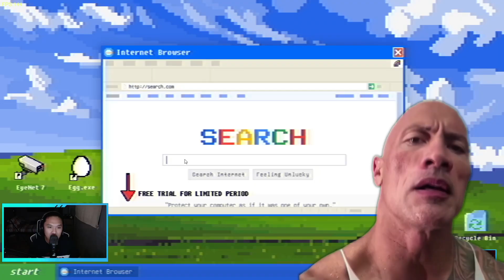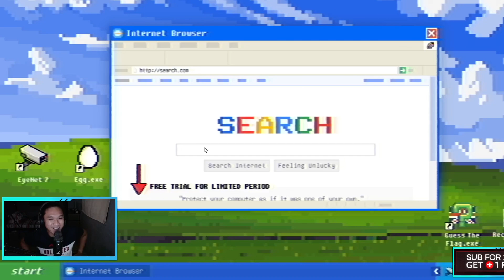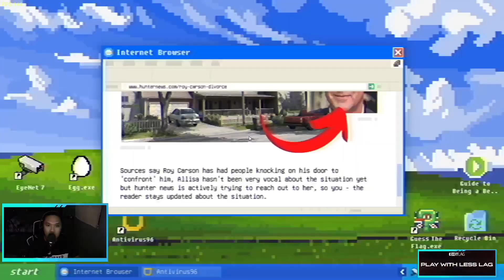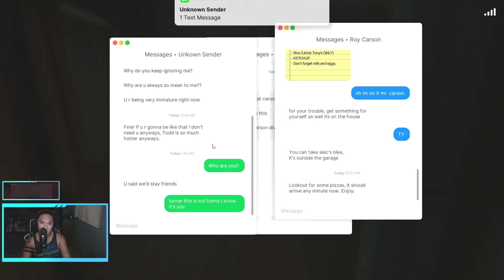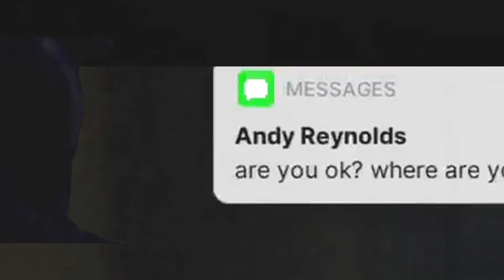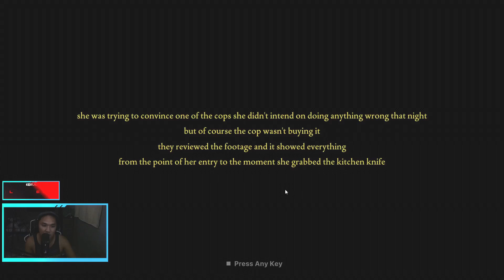Pinoy Fears to Fathom: Carson House Episode 3